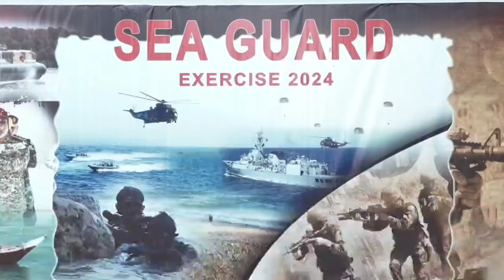MARITIME SECURITY EXERCISE SEA GUARD-24 CULMINATES AT KARACHI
Pakistan Navy maiden Maritime Security Exercise SEA GUARD-24 concludes with a debrief session at Karachi. Vice Chief of the Naval Staff, Vice Admiral Ovais Ahmed Bilgrami graced the occasion as the Chief Guest.

While addressing the session, Vice Chief of the Naval Staff, Vice Admiral Ovais Ahmed Bilgrami appreciated the efforts put in by all stakeholders in making the exercise a success. He also underscored that this exercise clearly demonstrates PN resolve to address prevailing simmering issues with a tangible way head to ensure security in maritime zones of Pakistan.

The aim of exercise was to overview response procedures against maritime security incidents and to identify gaps and propose ways to improve the response mechanism. Exercise SEA GUARD-24 gave an opportunity to fortify and rejuvenate the bond of diverse maritime stakeholders of Pakistan ranging from shipping, fishing, law enforcement and private entities through a common pedestal of Joint Maritime Information Coordination Centre (JMICC). EX SEA GUARD served as a platform for all stakeholders to engage in tactical exercises, exchange best practices and foster mutual understanding.

Senior officials of Federal and provincial stakeholders from MOD, MOMA, Mol, MoF, Ministry of Narcotics Control, Pakistan National Shipping Corporation, Anti- Narcotics Force, Pakistan Maritime Security Agency, GPA, KPT, Port QASIM, BYCO Petroleum, in addition to various prominent figures from private sector and fishing community attended the closing session of the exercise. The participants were presented with analytical review of the practical scenarios as well as challenges and recommendations accrued from Table Top discussions conducted at JMICC.